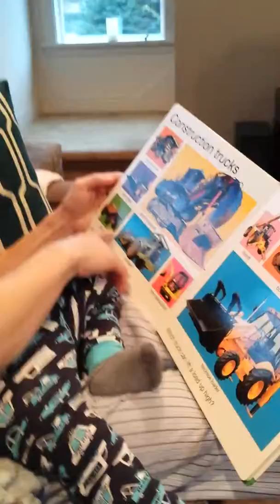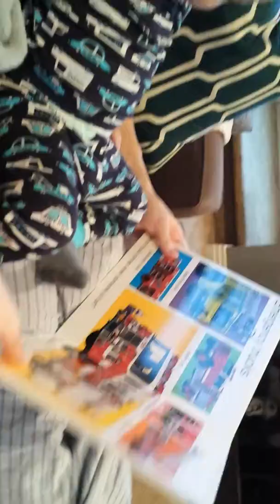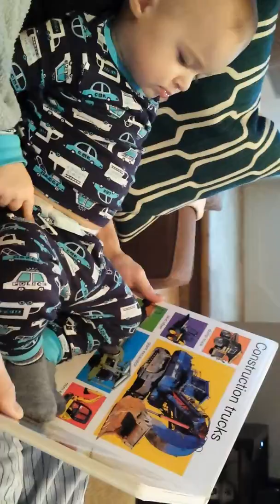I love trucks!